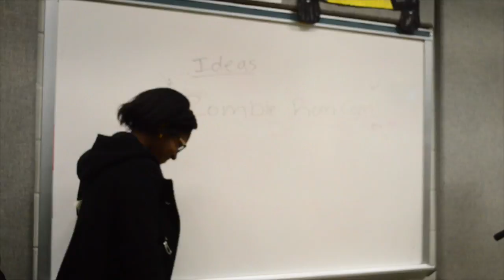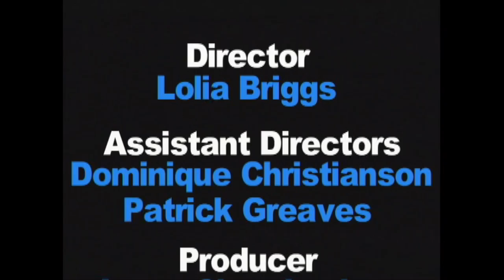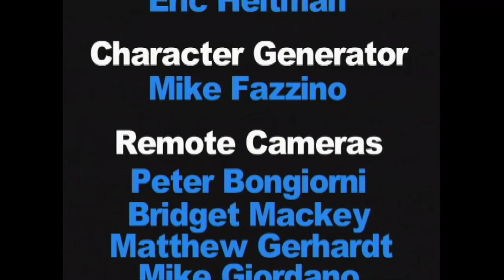Hornet Report Episode 6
Produced and edited by Jenny Charalambous; Hosted by Luke Lograno and Caroline Gates; Written by Luke Lograno; Directed by Lolia Briggs; Stories include: HHS Chorus and Handbell Concert (Mike Koutelos reporter, Bridget Mackey photographer/editor, Maggie Guilfoyle editor); Ryan Nolan - Heart of a Giant (Mike Giordano reporter/photographer/editor); HHS Boys basketball preview (Richie Jablonski reporter, Matt Gerhardt photographer/editor and Jenny Charalambous editor); Making Holiday Rice Balls with Chef Harkness (Luke Lograno reporter/editor, Peter Bongiorni photographer); and 2015 HHS Film Festival Promo produced and edited by the HHS Film Club)